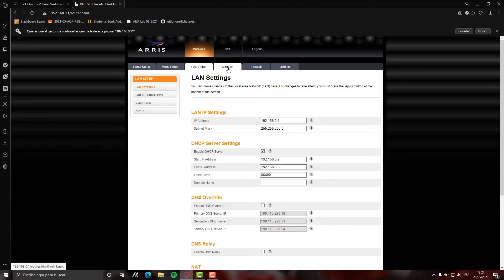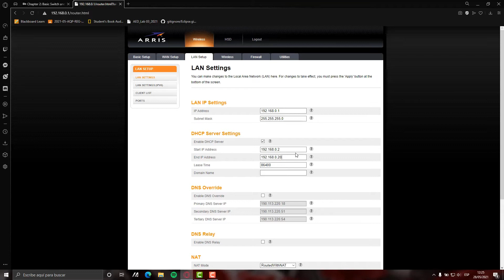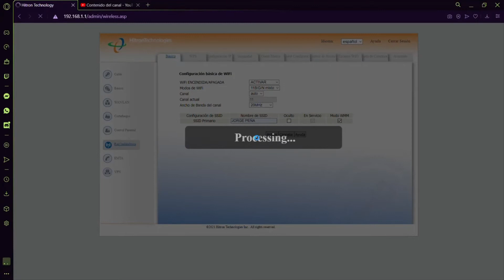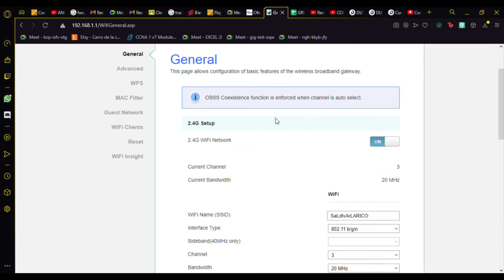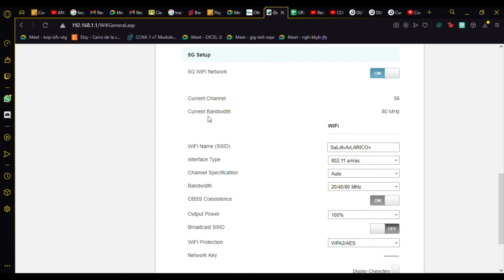VIDEO ROUTER SOHO